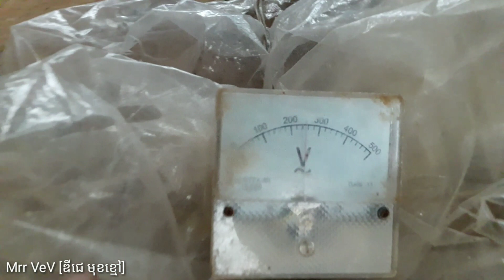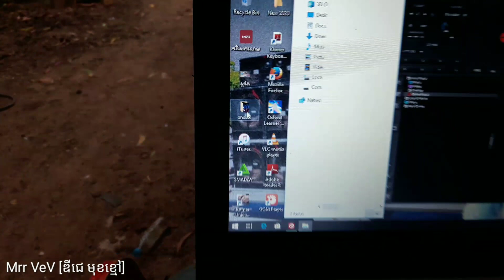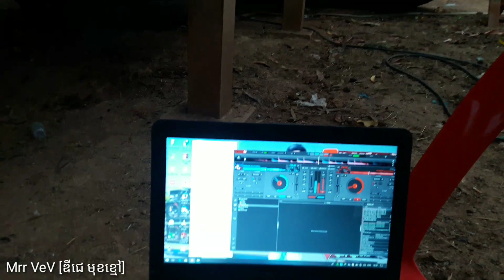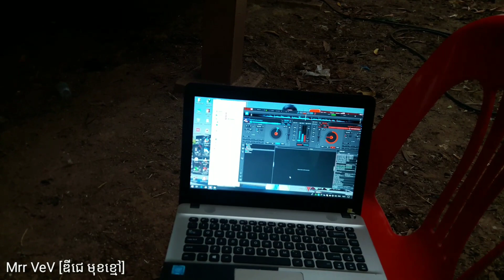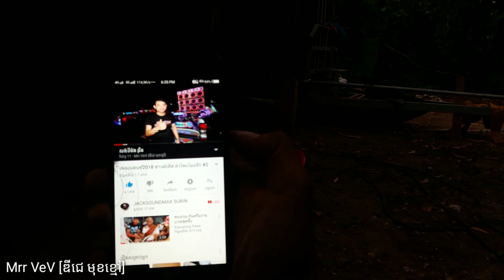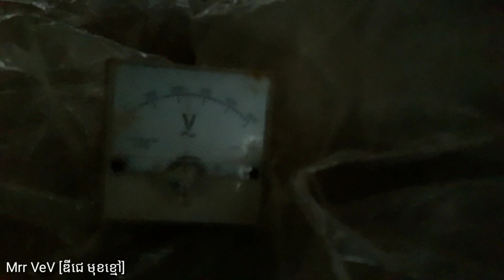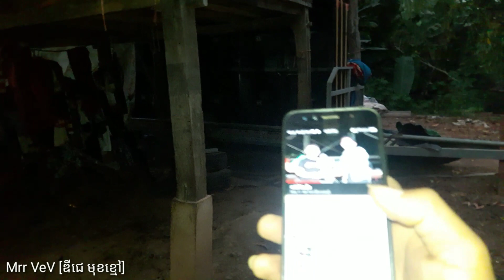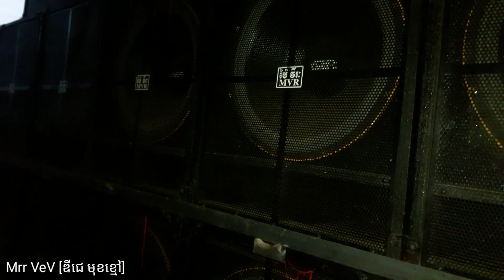😓ខ្ញុំឈប់ធ្វើវីដេអូហើយ...!(Prank) I stopped making videos..! & Mrr VeV ឌីជេមុខខ្មៅ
⏯Thanks.! To the support of everyone who always takes time to track my videos.

 ⏯សូមអរគុណ.! ដល់ការគាំទ្រូរបស់បងប្អូនទាំងអស់គ្នា ដែតែងតែចំណាយពេល យាងមានតម្លៃតាមដានរាល់ វីដេអូរបស់ខ្ញុំកន្លងមក។ ខ្ញុំនឹងខុំប្រឹង  ស្រាវជ្រៀវរកអ្វីដែរថ្មី ចែកជូនបងប្អូនទស្សនា នឹង សិក្សាស្វេងយល់ អំពីសម្លេងតន្ត្រីធុងបាស់ជាបន្តទៀត😍